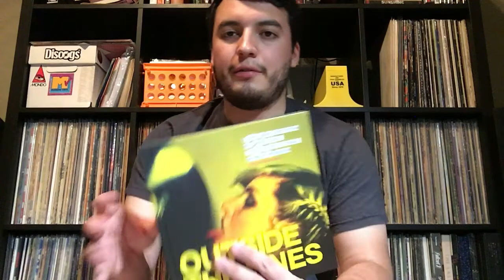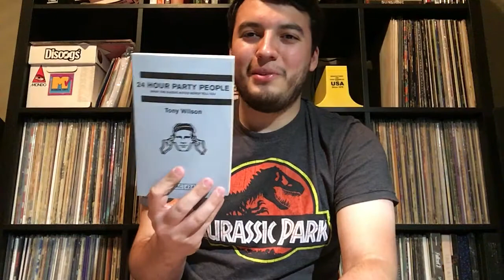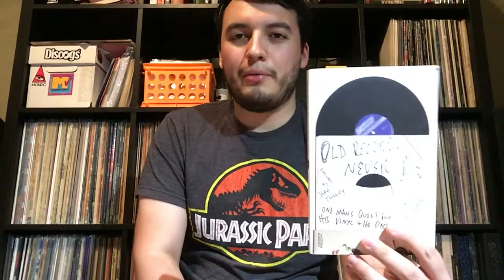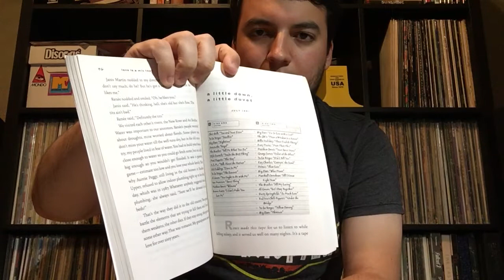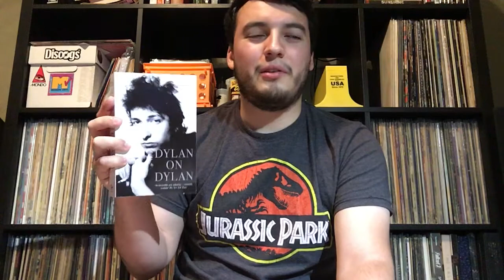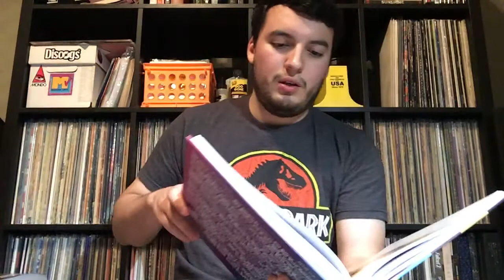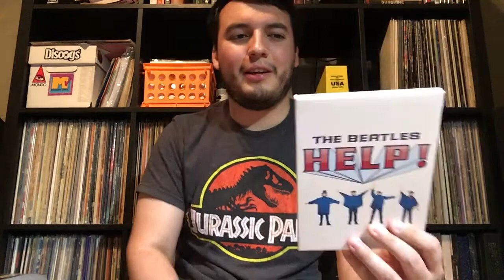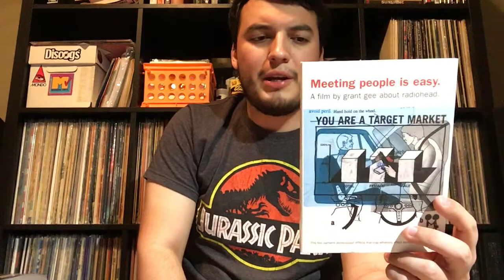Music Books and Movie Collection - Vinyl Community #15